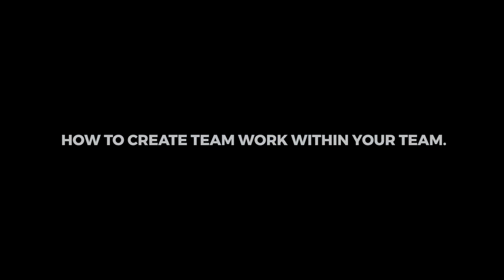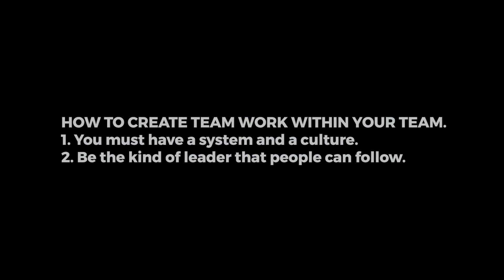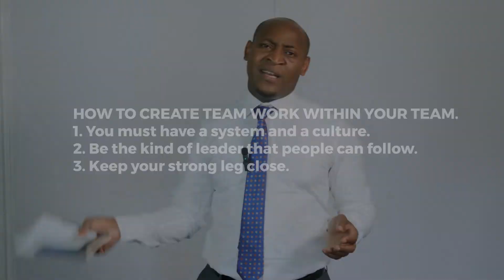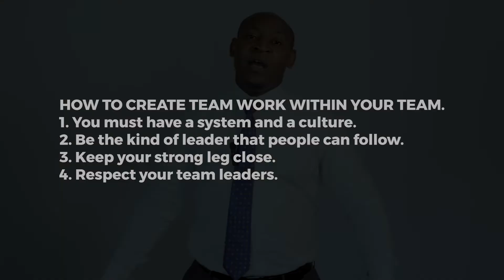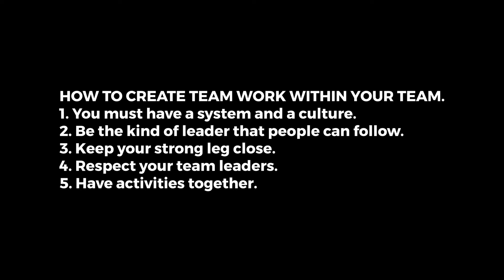How to create team work within your team by Elias Muhooiz